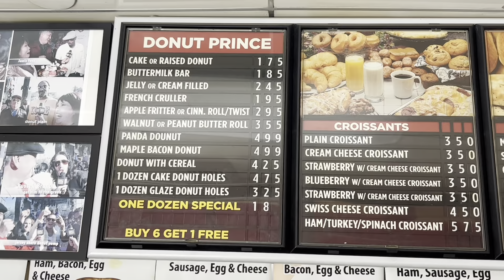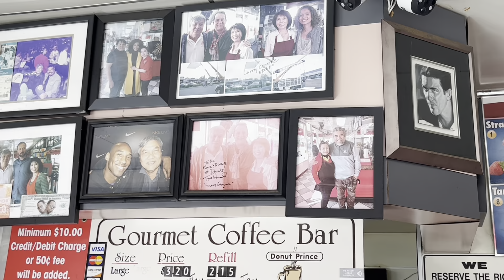Burbank Spotlight: Donut Prince - The Burbank Boys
Donut Prince